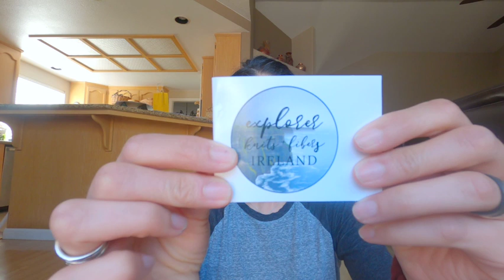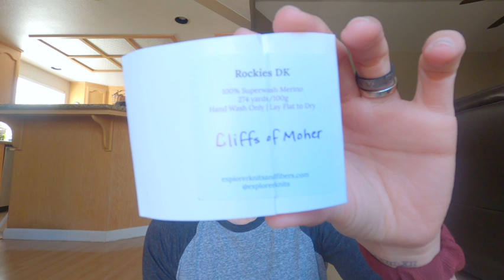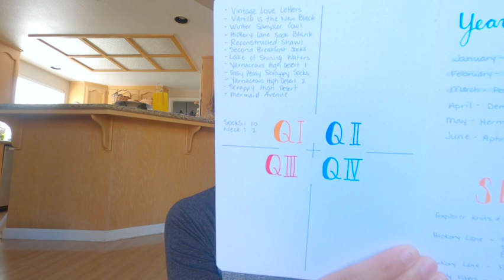Purls and Polish Podcast - Episode 20: March Wrap Up & April Check In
March's wrap up and April's check in is finally up! Join me for some finished projects, some new cast ons, and an update on the sock swap I'm hosting this summer!

FINISHED OBJECTS

- Scrappy High Desert Socks -
Pattern: “High Desert Socks” by Lindsey Fowler

- March Socks -
Yarn: Pasley Knits “Poseidon”

- Tarnished Socks -
Yarn: Hickory Lane “Tarnished”

- April Socks -
Yarn: Pasley Knits “Demeter”

- Slytherin Musselburgh -
Yarn: Ruby and The Yarn Co. “Slytherin”

- Bibliophile 2 Sweater -
Pattern: “Bibliophile 2” by Alicia Plummer

BOOKS

“Legendborn” & “Bloodmarked” - Tracey Deonn
“The Ballad of Songbirds and Snakes” - Suzanne Collins
“We Hunt the Flame” - Hafsah Faizal

SHOWS

“You” Season 4 - Netflix
“The Last of Us” - HBO
“Succession” - HBO

OTHER NEWS

I’ll be hosting a sock swap this summer! The Fiber Friends Sock Swap Registration opens up May 1! Keep an eye out here for more info and on Instagram!